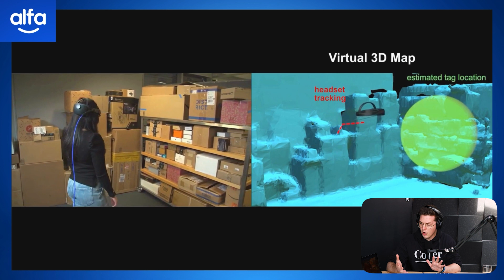New AR Glasses: See Through Walls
New AR Glasses allow you to see objects through walls using RFID technology.